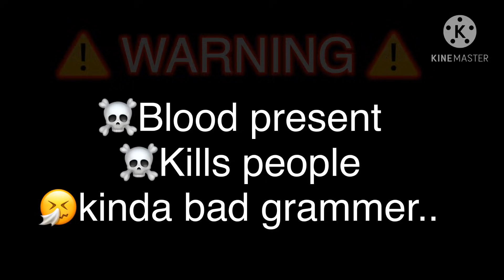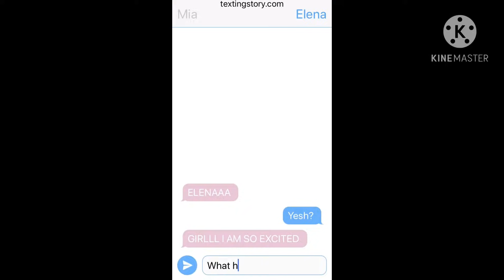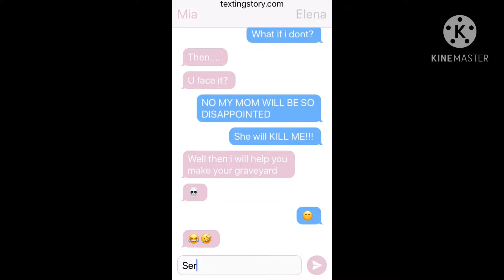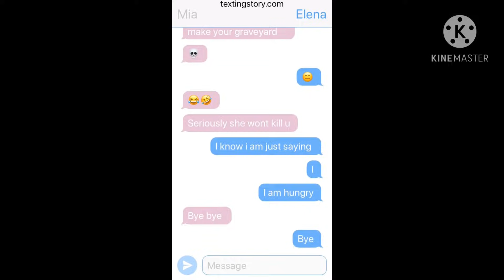˚ ♡ (Fell in love with a Mafia) ₊˚ˑ༄/gacha life mini movie/GLMM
YAY ITS UPLOADED!
i was working on this for so long.. sorry it took a long time because my wifi is so SLOW!! worse then a snail 🐌 :{ and also for some reason kinemaster was also so slow and it keeps loading.. but i am am so happy that soon it worked! ANYWAYS..
THANKU SO MUCH FOR WATCHING THIS VIDEO..and sorry about my grammer mistakes... i will try to do better in the future! stay tuned for the second part! just hit the subscribe button and press the notification bell 🔔
Thanku guys so much for the support and love!

BYE EVERYONE!! AND MERRY CHRISTMAS!! :D ALSO HAPPY NEW YEAR STAY SAFE YALL